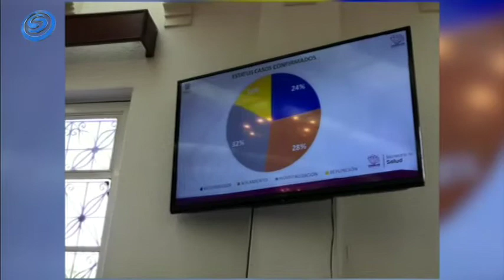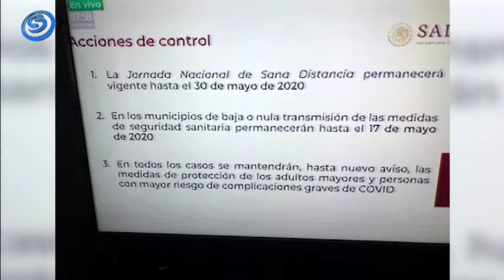HASTA ESTE MIÈRCOLES, 10 FALLECIMIENTOS POR CORONAVIRUS COVID-19 Y 63 CASOS CONFIRMADOS